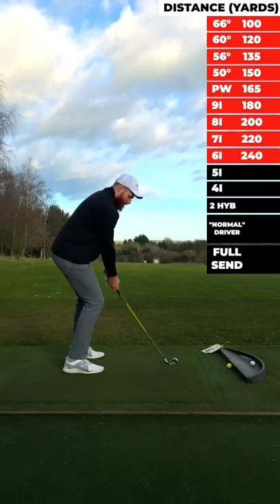240 yards with a 6 iron!! LONG DRIVE GOLFER all club distances